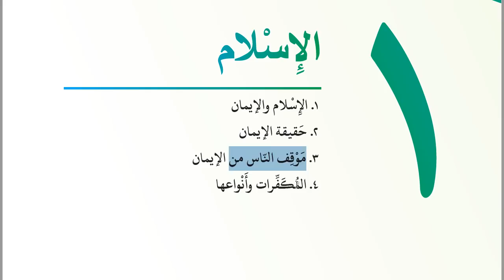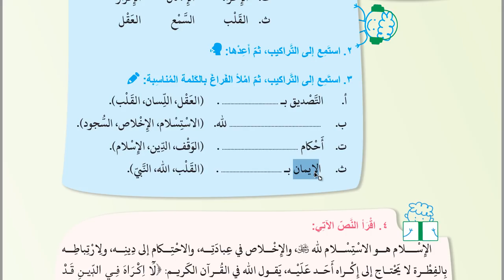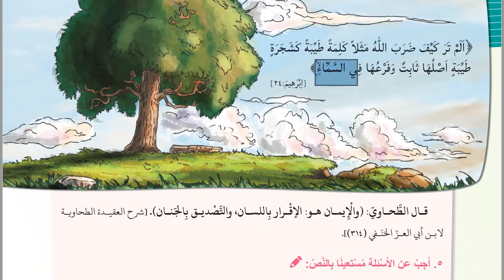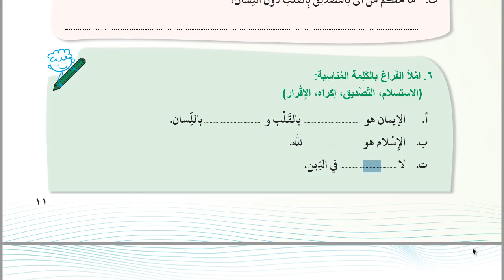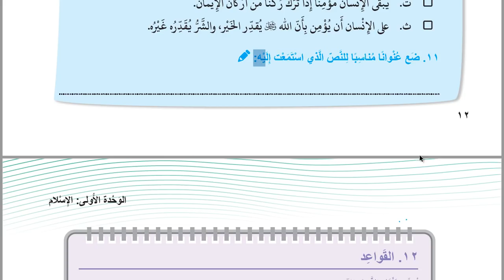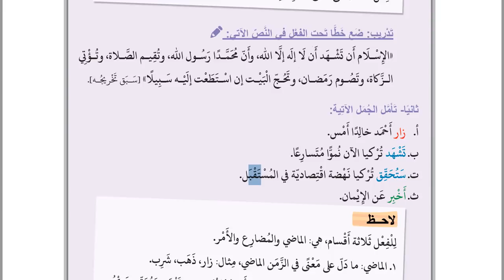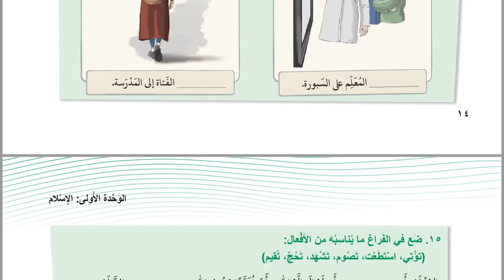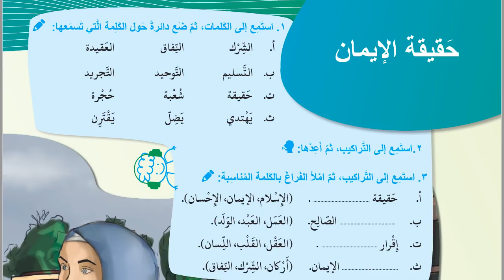İHL Arapça-11 | Ünite 1 | Ders 1| HD (2018-2019)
2018 'de yürürlüğe giren yeni kitaba göre çekim yapılmıştır.